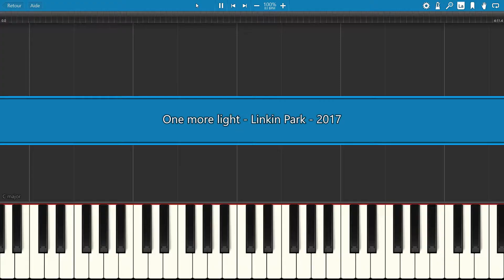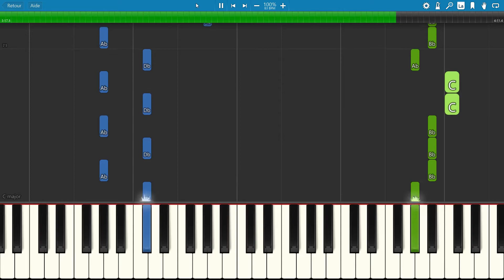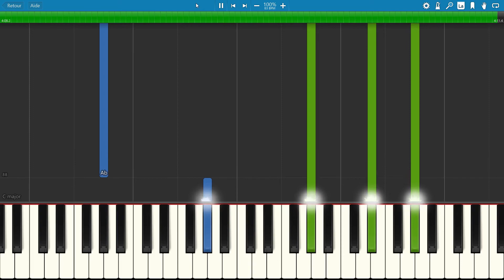piano tutorial "ONE MORE LIGHT" by Linkin Park, 2017, with free sheet music (pdf)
One More Light is the seventh studio album by American rock band Linkin Park. It is the last Linkin Park album to feature lead vocalist Chester Bennington before his death on July 20, 2017. 😢